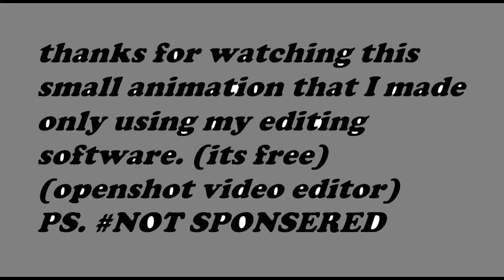Lemon animation 3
this has slightly better animations and more lemons actualy doing things.
im expecting this series to slowley get better with more movement and actual story.
I'm also thinking about animating a intro then having you viewers vote on whether we should use it or not